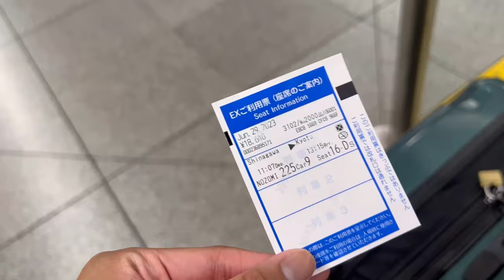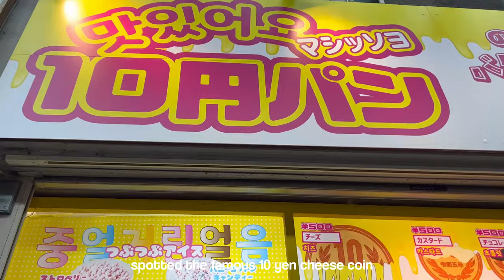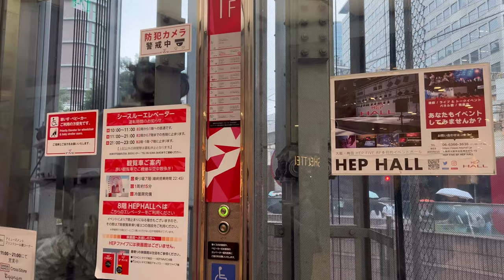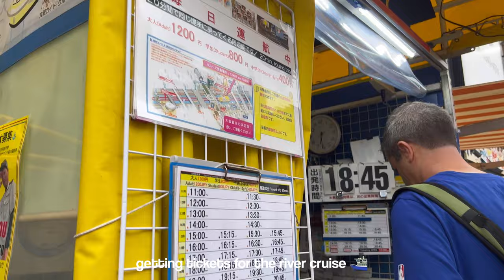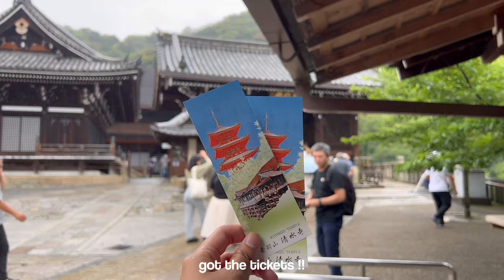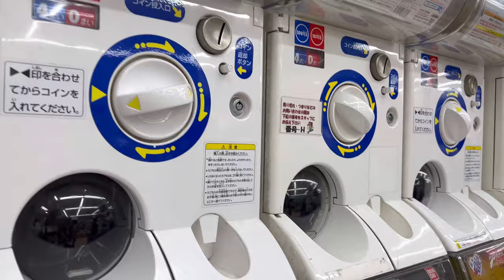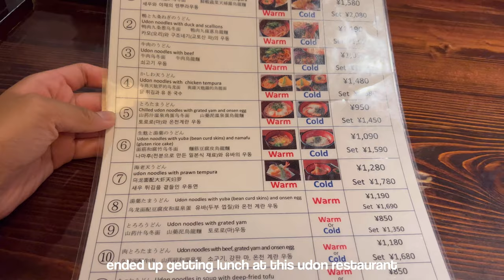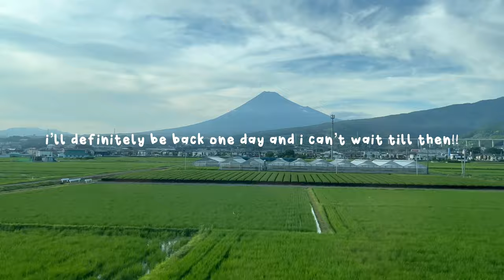japan vlog 🍡🍵: exploring kyoto, day trip to osaka, arashiyama, dotombori, anime, & cute cafes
open me (=^▽^=)

and that’s the end to my Japan Diaries!! this vlog was originally supposed to be two parts, but i decided to combine them since it felt a little empty. i had so much fun traveling, filming, and editing. i genuinely hope to go back one day but in a less hotter season… thank you to everyone who watched and subscribed through my japan vlogs, and i hope you can look forward to my other future content (even when it won’t be travel related). i still have one more vlog left from my travels which will be posted sometime this august!! so please look forward to that!

marii ♡